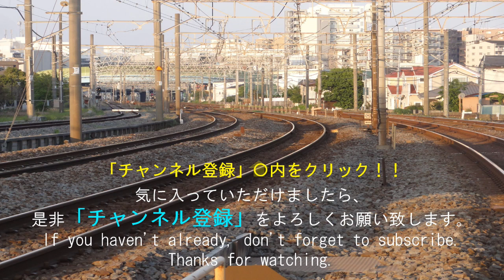必見！前面展望！横浜シーサイドライン😀 JAPAN FRONT VIEW YOKOHAMA SEA SIDE LINE🚂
2分～4分ぐらいの動画が多くありますので、通勤途中やちょっとした隙間時間にご覧いただけます。

貨物列車
電気機関車
新幹線
特急電車

【英語紹介文】
Hey, everyone.
【Train types】
　Electric locomotive
　Bullet train
　Freight train
　Express train

नमस्ते
लोकोमोटिव
माल　रेल गाडी
एक्सप्रेस ट्रेन
बुलेट ट्रेन
नियमित ट्रेन

Halo!
【Jenis kereta】
Lokomotif
kereta barang
kereta cepat
Ekspres
Kereta peluru
Kereta reguler